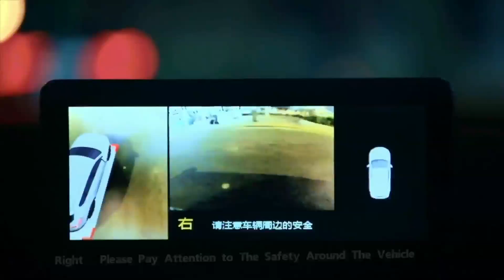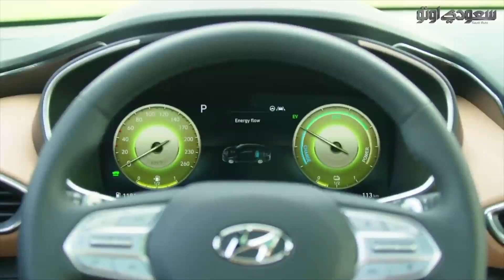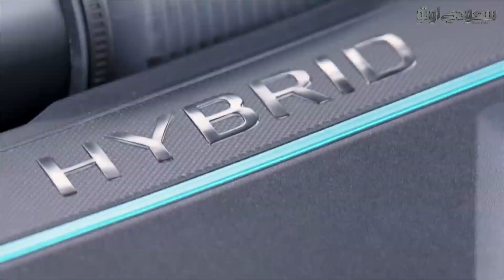هيونداي سانتافي 2021 فيس ليفت - تغييرات جذرية في الشكل والمواصفات Hyundai Santa Fe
يمكنكم تجربة السيارة جيتور أو التعرف أكثر على طرازاتها ومزاياها وأسعارها أو العروض المتوفرة عليها عبر تعبئة بياناتكم بعد الضغط على الرابط

رحبوا معنا بسيارة هيونداي سانتافي 2021، التي حصلت على تحديثات منتصف العمر، ورغم إنها ليست جيل جديد لكنها تأتي بتغييرات جذرية وأصبحت مختلفة بشكل كبير عن الموديل السابق، شاهدوا المواصفات الجديدة والشكل الجديد لسيارة هيونداي سانتافي 2021 في هذا التقرير الجديد.